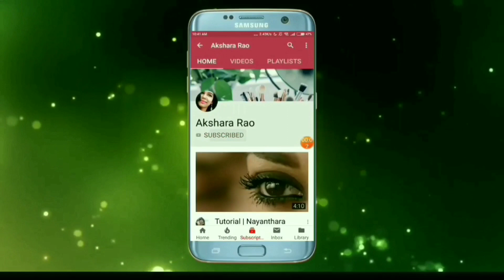Permanent Pink lips home remedy | How to get baby soft pink lips? tamil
Hi friends,

Today I will be sharing how to get pink lips overnight?

Stay blessed

Akshara